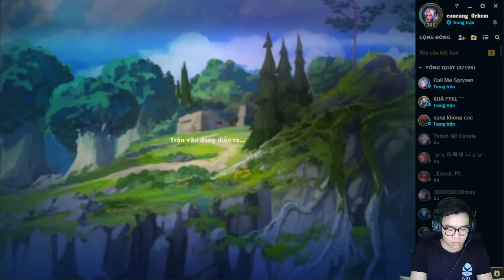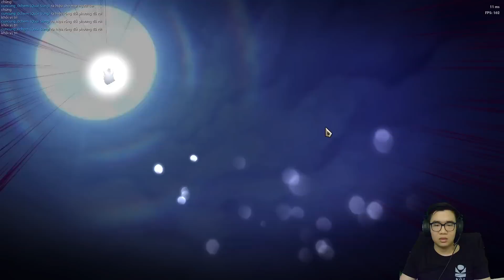Mobile Gaming - ĐTCL - daeja 8 duel and triple sword - part1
League of Legends
Hi everyone, the purpose of this channel is to share my knowledge
Practical experience, exchanges about League of Legends and other activities take place .!!